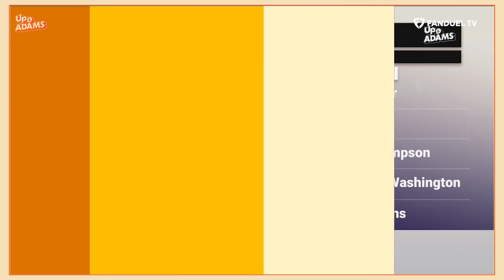Ravens Dominant D, Who Will Play For Bengals, 2024 Browns Better Off, Steelers Starting QB, & More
Alright, it’s time for some more unanswered questions…and today I’m taking on what was the most competitive division in NFL History last year – the AFC North. Let’s take a look at the odds over on FanDuel Sportsbook…